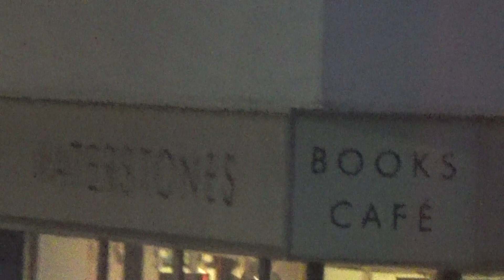Foxy riding on Brighton and Hove bus route 7 in East Sussex 12/12/2018 pt1